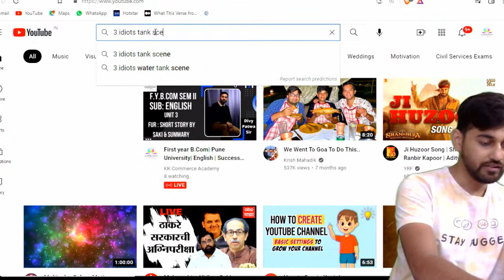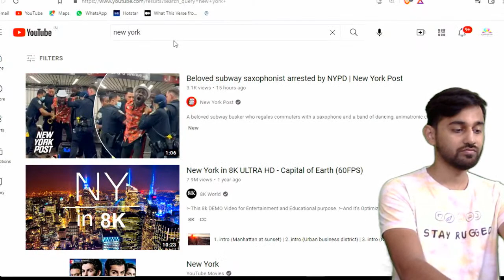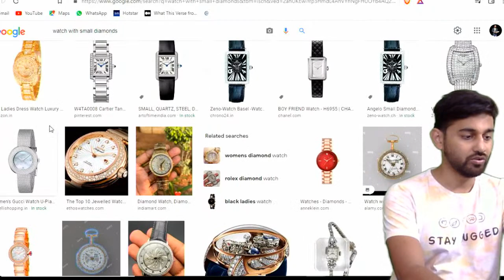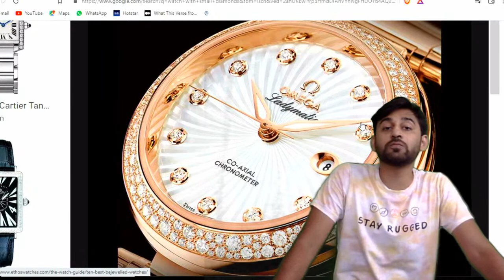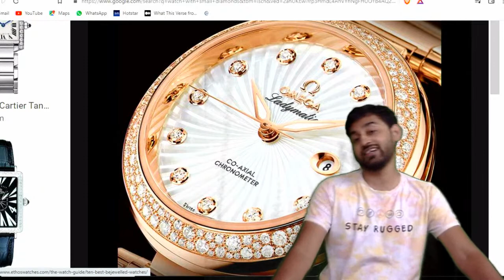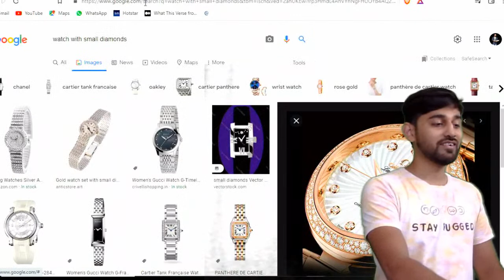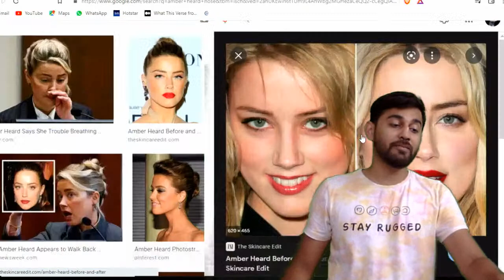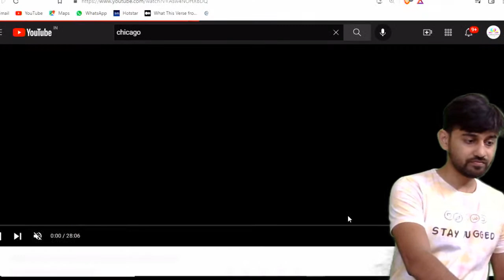First year B.Com| Pune University| English | Success Avenue| Chapter 3 |FUR by SAKI | Part 1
Tutor: Divy Patwa Sir

📚👩‍🎓👨‍🎓We provide Online & Offline Education for:
11th, 12th Commerce, CA Foundation, B.Com, BBA, M.Com, MBA